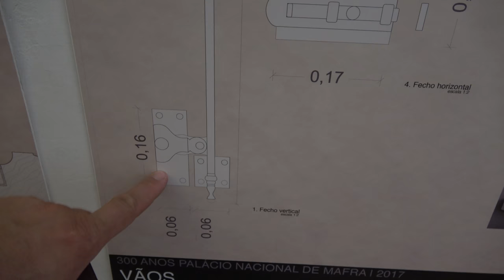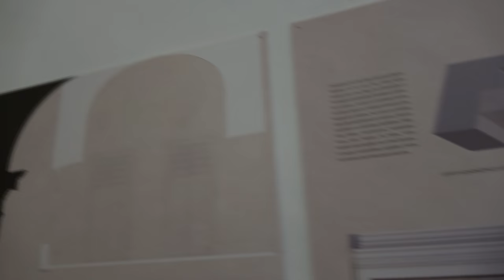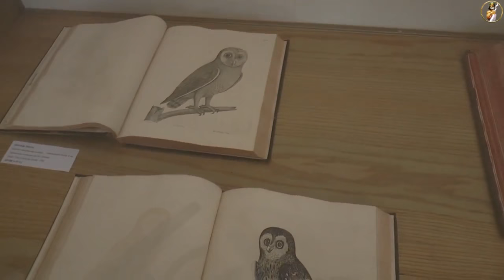Дворец Мафры. Мафра, Португалия c Владимиром Волошиным TRAVEL video